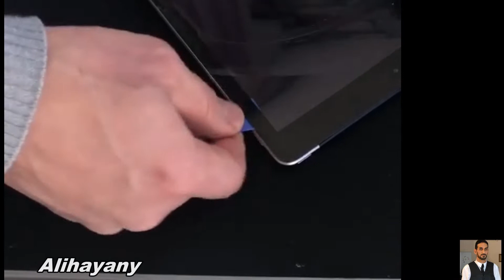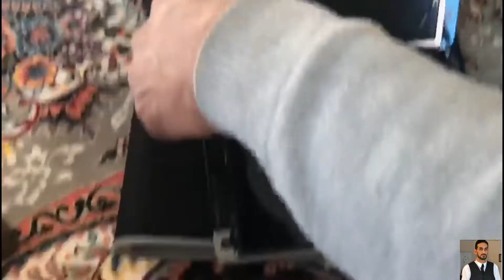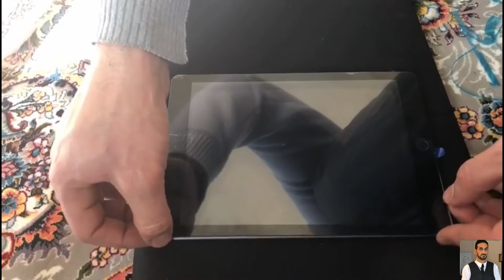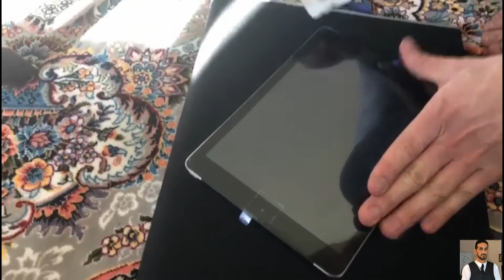تبديل شاشه الايباد خطوه بخطوه Changez l'écran de l'iPad étape par étape